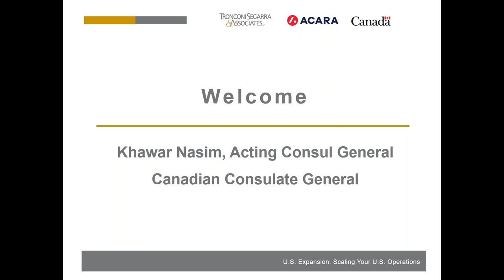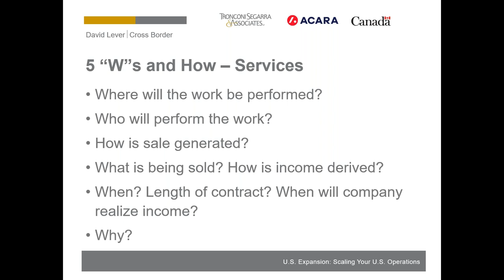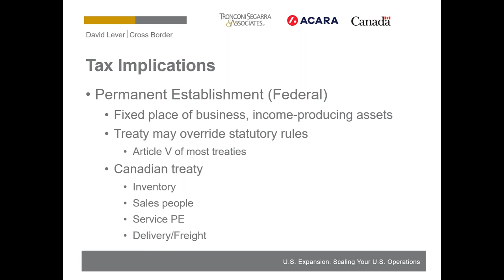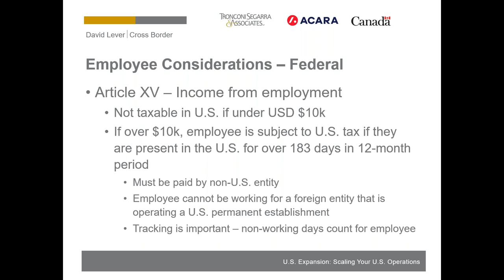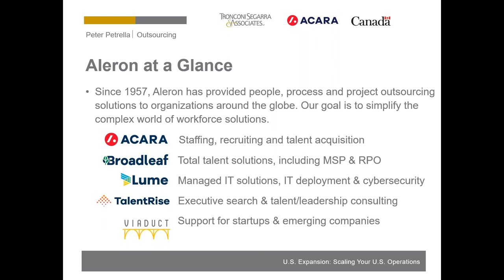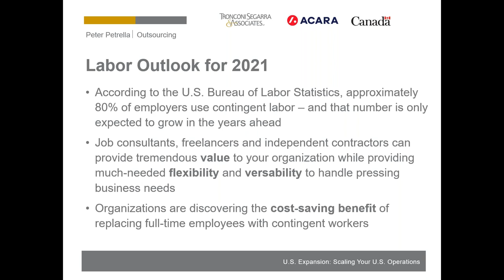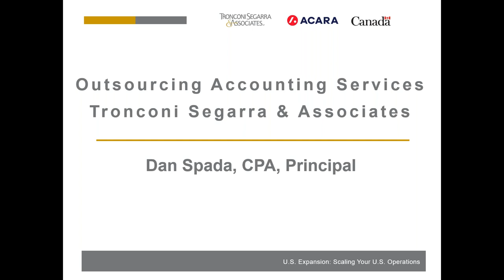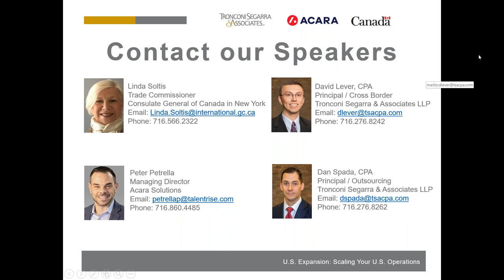US Expansion Scaling Your U S Operations